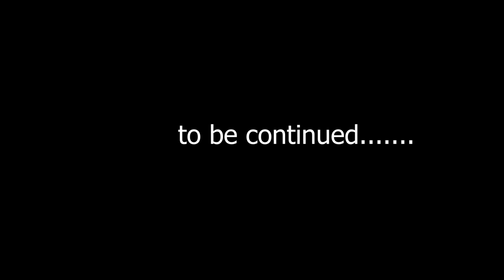🙄Gues what we found after retrieving mama tess and Alex's whatsap.gb messages😳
𝐃𝐈𝐒𝐂𝐋𝐀𝐈𝐌𝐄𝐑𝐓𝐡𝐞 𝐨𝐩𝐢𝐧𝐢𝐨𝐧𝐬 𝐞𝐱𝐩𝐫𝐞𝐬𝐬𝐞𝐝 𝐢𝐧 𝐭𝐡𝐢𝐬 𝐢𝐧𝐭𝐞𝐫𝐯𝐢𝐞𝐰 𝐚𝐫𝐞 𝐭𝐡𝐨𝐬𝐞 𝐨𝐟 𝐭𝐡𝐞 𝐢𝐧𝐭𝐞𝐫𝐯𝐢𝐞𝐰𝐞𝐞. 𝐓𝐡𝐞𝐲 𝐝𝐨 𝐧𝐨𝐭 𝐩𝐮𝐫𝐩𝐨𝐫𝐭 𝐭𝐨 𝐫𝐞𝐟𝐥𝐞𝐜𝐭 𝐭𝐡𝐞 𝐨𝐩𝐢𝐧𝐢𝐨𝐧𝐬 𝐨𝐫 𝐯𝐢𝐞𝐰𝐬 𝐨𝐟 𝐭𝐡𝐞 𝐡𝐨𝐬𝐭 𝐚𝐧𝐝 𝐨𝐫 𝐄𝐀𝐒𝐓𝐄𝐑𝐍 𝐓𝐕 𝐚𝐧𝐝 𝐨𝐫 𝐢𝐭'𝐬 𝐦𝐞𝐦𝐛𝐞𝐫𝐬.